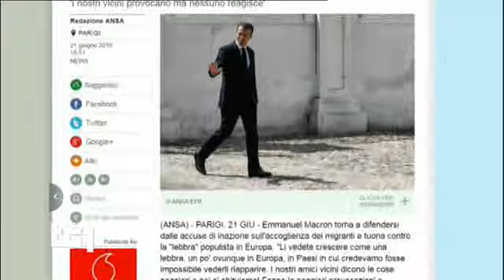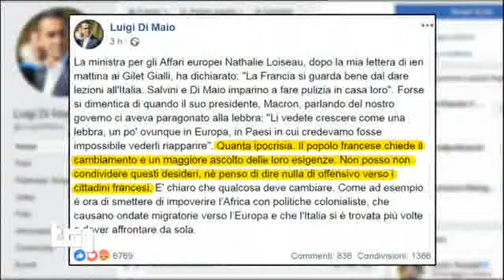§.120/** Di Maio, spinto da Salvini, sbotta all'attacco di Macron TG1 08 01 2018 rievocando lebbra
§.121/** Di Maio, spinto da Salvini, sbotta all'attacco di Macron TG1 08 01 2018 rievocando la lebbra

== TELEVIDEO RAI 08 GENNAIO 2019 ORE 13.19 ==

PAGINA 573 IL SANTO DEL GIORNO: S. Massimo di Pavia

§ Pagina 101 - ULTIMORA
ORE 13.19  MIGRANTI,APPELLO NUGNES A COLLE E CONTE

5.30 USA L'ex presidente Carter prende le distanze da Trump sul muro al confine con il Messico: "non lo sostengo su questa questione".

6.11 NAPOLI Pizzo a ditte edili,alberghi, pescherie e distributori di pasti a mense scolastiche. I Carabinieri hanno arrestato 9 persone

6.45 COREE Il leader nordcoreano Kim Jong-un è giunto a Pechino per una visita di 4 giorni. Con lui anche la moglie, Ri Sol-ju.

§ Pagina 103 - sottopagina 01
CARIGE, POLEMICHE PER DECISIONI DEL CDM
Dopo salvataggio incontro con sindacati
Salvini: abbiamo tutelato risparmiatori
Gentiloni ironizza: un regalo a banche?
Renzi: dopo insulti fanno come noi   ›130

CONTINUA ODISSEA MIGRANTI SU NAVI ONG
Consiglio ministri Ue a Bruxelles    ›150

GILET GIALLI, DI MAIO:"QUANTA IPOCRISIA"
Dopo critiche su sostegno movimento  ›120

A ROMA PROTESTANO GLI AGRICOLTORI    ›130

MALTRATTAMENTI A SCUOLA DI VELLETRI
Ai domiciliari 3 maestre e bidella   ›140

Corea Nord, Kim Jong-un a Pechino    ›150

§ Pagina 120 - sottopagina 01
Dopo critiche su sostegno movimento
Parigi: "Roma pensi agli italiani"   ›121

DL SICUREZZA,SI ALLARGA FRONTE CONTRARI
Altre Regioni annunciano il ricorso  ›122

:title: GILET GIALLI, DI MAIO: PARIGI, TANTA IPOCRISIA
"La ministra agli Affari Ue Loiseu,dopo la mia lettera ai Gilet Gialli, dice: 'Parigi si guarda bene dal dare lezioni a Roma. Salvini e Di Maio imparino a fare pulizia in casa loro'.  Forse dimenti ca di quando il suo presidente,Macron, parlando del nostro governo ci aveva paragonato alla lebbra. Quanta ipocrisia". Così sui social il vicepremier Di Maio,come Salvini a sostegno dei Gilet.
Replica Loiseau:"Chiedo rispetto. Roma pensi al benessere degli italiani". La Ue: "Non commentiamo altri commenti, soprattutto quando provengono da commentatori professionisti.
Piena fiducia a Macron e alle autorità francesi".

:title: ALTRE REGIONI CONTRO DL SICUREZZA
Altre Regioni contro il decreto Sicurezza. Dopo Piemonte e Toscana, Emilia-Romagna, Calabria e l'Umbria annunciano il ricorso alla Consulta. Secondo la Giunta, il provvedimento presenta profili di "palese incostituzionalità" che vanno ad impattare sulle più importanti materie di legislazione quali salute, assistenza sociale, diritto allo studio, formazione professionale e politiche attive del lavoro e edilizia residenziale pubblica. Anche il Lazio valuta il ricorso. Il governatore Zingaretti ha dato alle Asl direttive di non interrompere l'assistenza sanitaria a nessuno, indipendentemente dalla condizioni economiche.